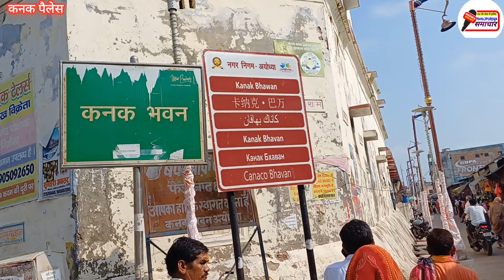सोने से बना था कनक पैलेस, माता कैकेई ने मुंह दिखाई में सीता को दिया था यह भवन